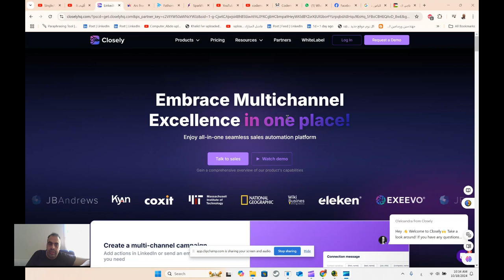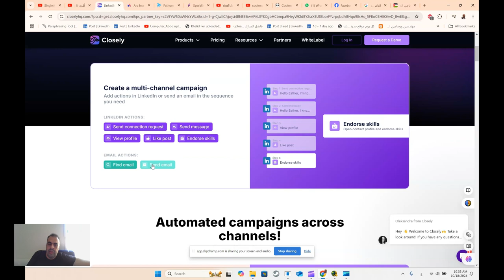Closely HQ أداة للأوتوميشن على لينكد إن، بتساعدك تتواصل مع عملائك المحتملين وتدير الشبكة بتاعتك بذك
Closely HQ: أداة للأوتوميشن على لينكد إن، بتساعدك تتواصل مع عملائك المحتملين وتدير الشبكة بتاعتك بذكاء.

❤️ روابط التواصل
✅ انستجرام